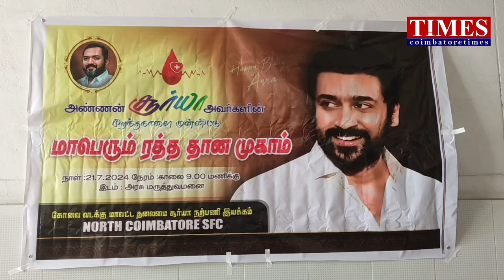Blood Donate சூர்யா பிறந்தநாள் உறுப்பினர்கள் ரத்த தானம்